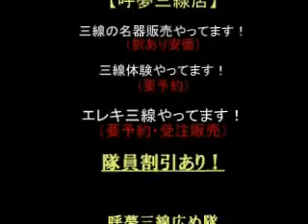呼夢三線広め隊おじさんs今日も行く！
2012年7月12日に沖縄県恩納村ムーンビーチ近くにある琉球ダイニングさ来奈（さくらな）で呼夢三線広め隊おじさんsのLiveの模様記録。岐阜、東京、大阪、宮城、福島から沢山の家族やカップル友達同士で来店くださいました。呼夢三線広め隊おじさんsのlive活動は、沖縄から心の豊かさと健康とそこから元気な経済力も生まれる！とし、触れ合う方々に沖縄の三線文化、島唄をインターネットの動画で世界に発信しています。テーマは、「喜び」「楽しむ」「絆」「愛」を心がけた琉球式おもてなし。沖縄観光を兼ねたウエディングLive、イベントなども精力的にやっています。イベント依頼などはお気軽に「呼夢三線店」までお声かけください。

★元気が出る動画をこのチャンネルから発信しています。

「関連サイト」

動画Blog沖縄ふるさと万歳！